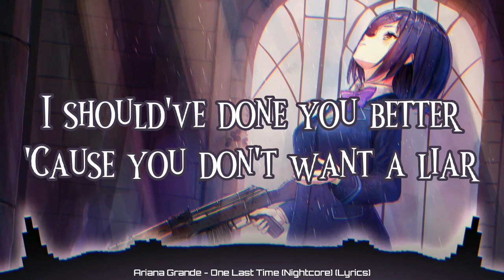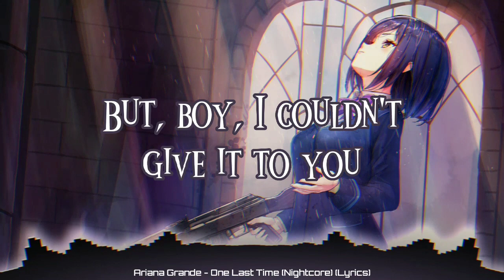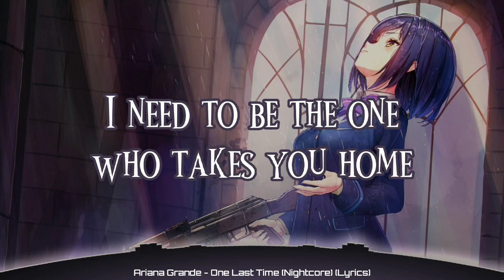Ariana Grande - One Last Time (Nightcore) (Lyrics)